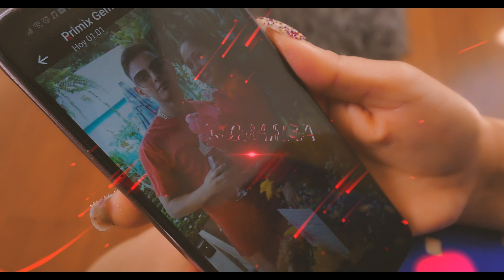Xiomara - Qué de mí video (VIDEO OFICIAL)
Artista: Xiomara
Tema: Qué de mí